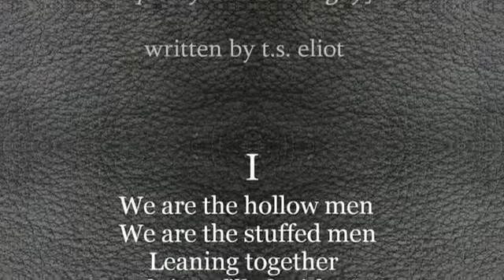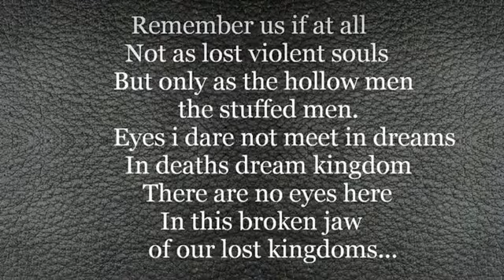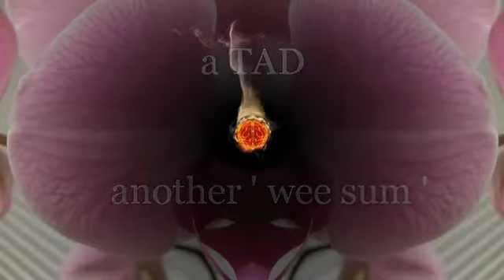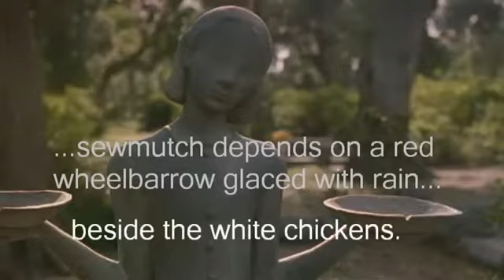D E W ing NO RiTE ‏